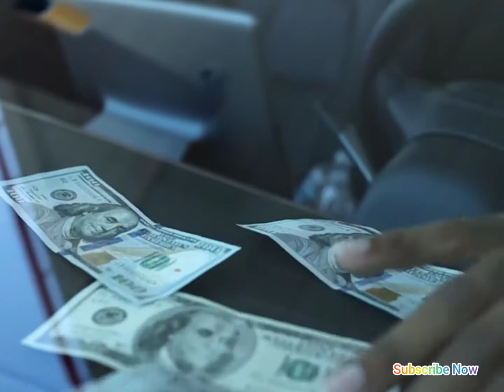Money Dropping In A My Car Prank!! *Social Experiment *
Welcome To Xadiba YouTube Channel ♥️